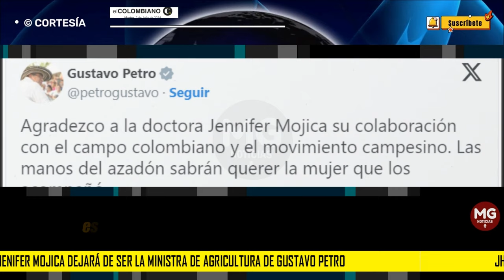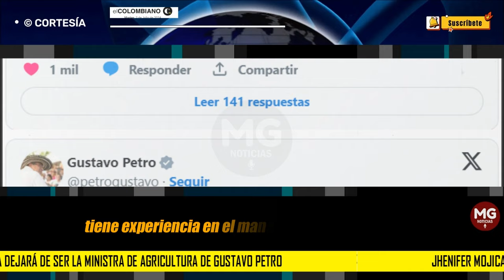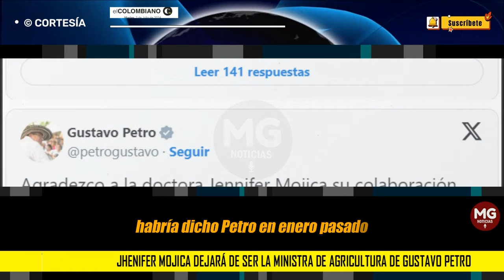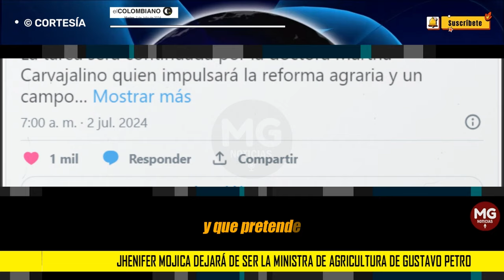ÚLTIMA HORA 🟥 UN TERCER CAMBIO EN REMEZÓN MINISTERIAL DE PETRO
Atención: Jhenifer Mojica dejará de ser la ministra de Agricultura de Gustavo Petro; la reemplazará Martha Carvajalino
Es el tercer cambio que anuncia el presidente Petro del remezón que comenzó el fin de semana.
EL COLOMBIANO